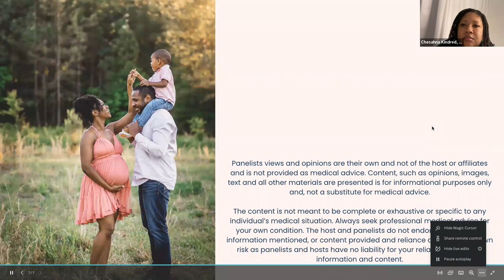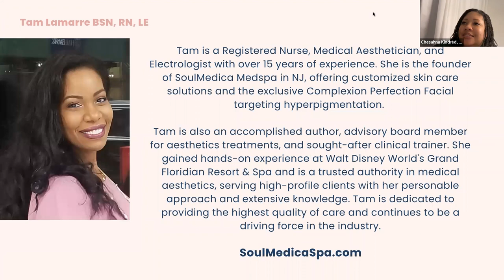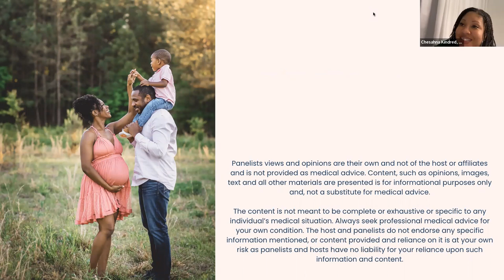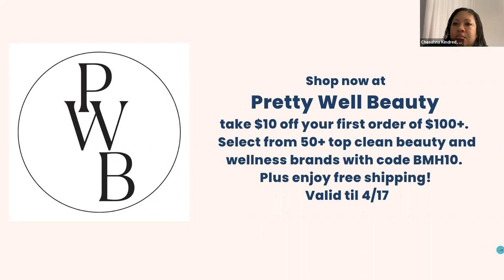Dirty Secret: Toxic Chemicals in Beauty Products Concerns for Mama & Baby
Join us for a fascinating panel discussion with Dr. Tamara James-Todd, Dr. Chesahna Kindred, and Jazmin Alvarez, as we delve into the topic of chemical exposure in beauty products during pregnancy. While we often discuss the importance of organic food and reducing chemical exposure in cleaning products, the potential risks posed by beauty products are frequently overlooked.

This discussion will explore why chemical exposure from beauty products is a concern for both mothers and babies, the historical exclusion of melanated women from the clean beauty industry, and practical steps that can be taken to reduce exposure to harmful chemicals. Tune in to learn more about how to make healthier choices for you and your family.